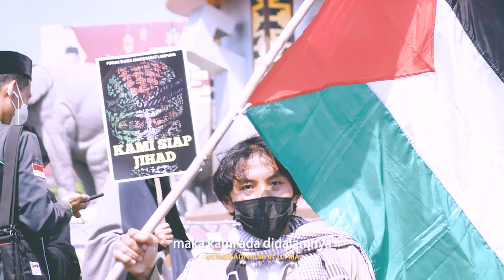Dukungan untuk Palestina ( Ustadz Adi Hidayat )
Aksi solidaritas masyarakat Lampung dukungan kepada Palestina, 19 Mei 2021 di Tugu Adipura Bandar Lampung.